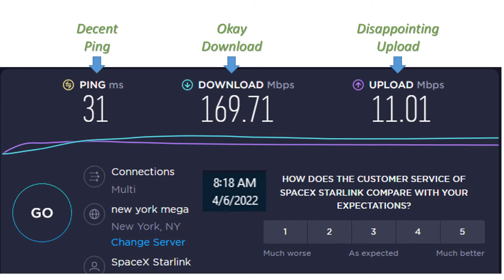Speed Test of SpaceX Starlink Internet in rain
It was pouring when I did the test but still raining pretty hard you be the judge, I vote my opinion.